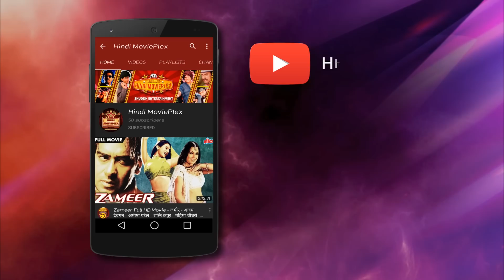हेमा मालिनी की छतरी से पुलिस ने निकाले स्मगलिंग के हीरे, गुस्से में धर्मेंद्र राज बब्बर जान हथेली पे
Chapters
0:37 Police Ka Chapa

Jaan Hatheli Pe (1987) Bollywood Action Movie.
Starring : Dharmendra, Jeetendra, Hema Malini, Rekha,
                 Ranjeet, Raj Babbar, Kulbhushan Kharbanda, Shakti Kapoor.
Producer : Sudesh Kumar
Director: R. Jhalani.